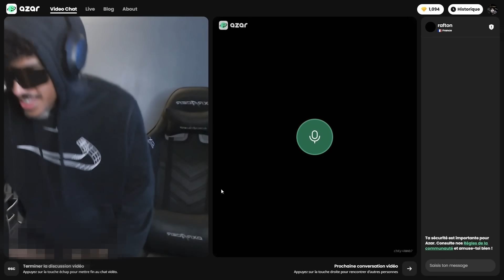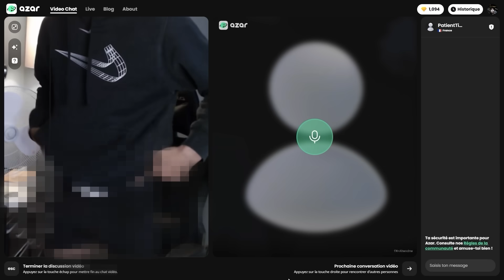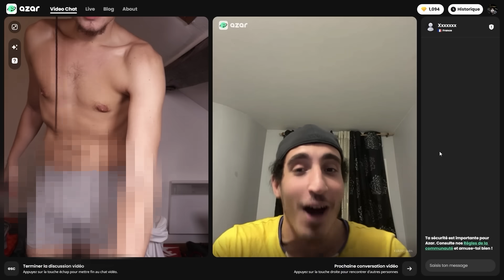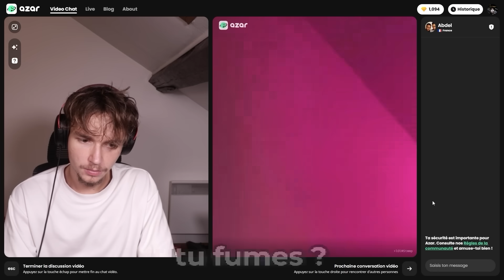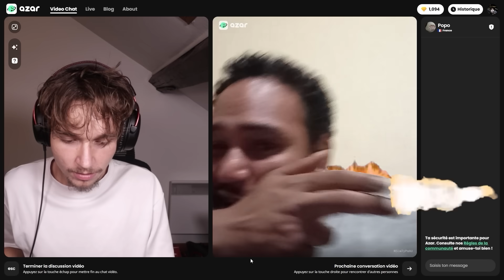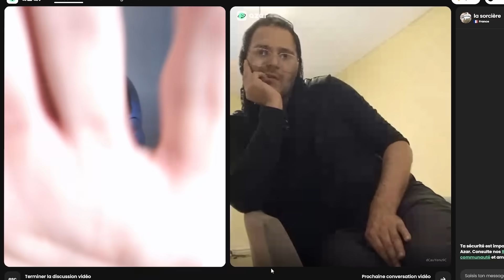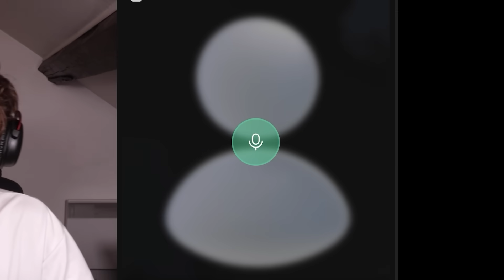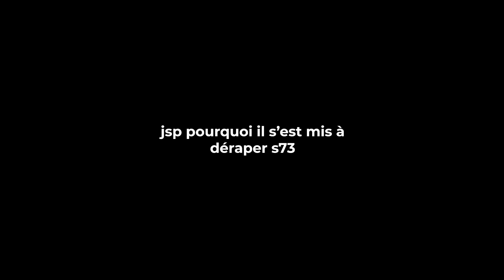IL FAUT FERMER CETTE APPLICATION.. (ft @S73 )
Azar..Mais on est deux (ft @S73  )

Il est essentiel de rappeler que toutes les actions que vous voyez dans une vidéo ne sont pas nécessairement réelles. Certaines de ces actions sont effectuées dans un but humoristique, satirique, ou purement fictif.